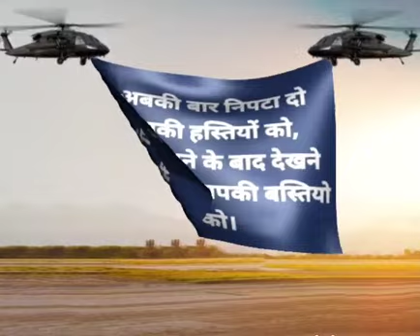Abaki Bar 🍺 Waman Meshram ‼️ Ambedkar 🙏